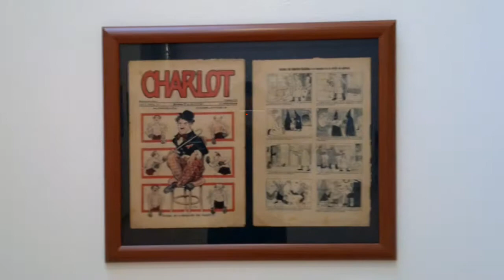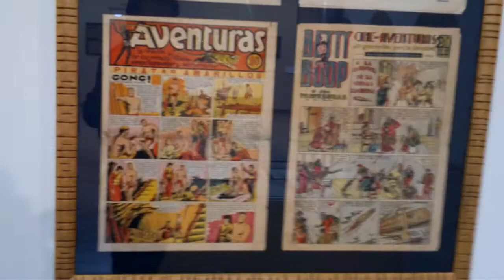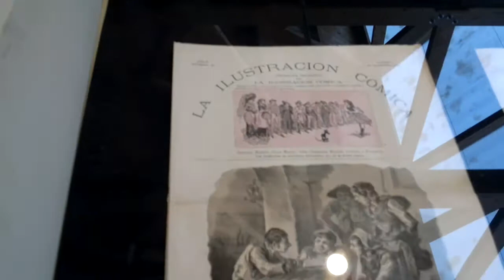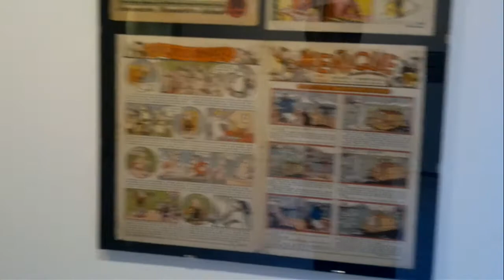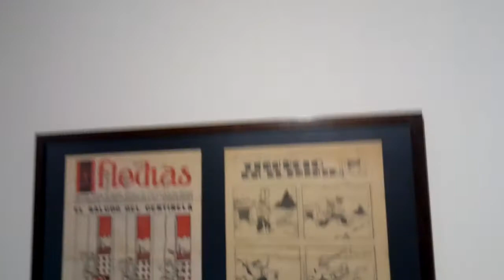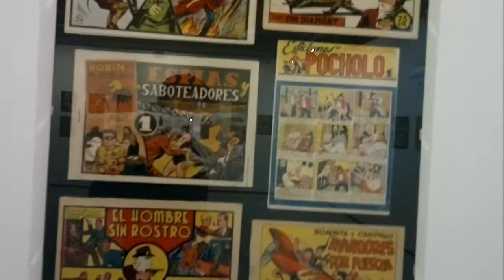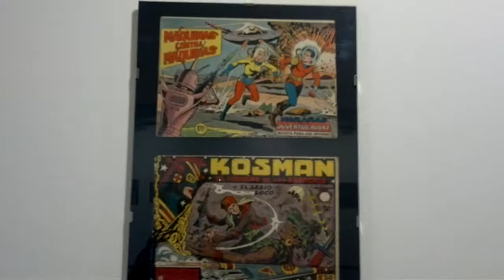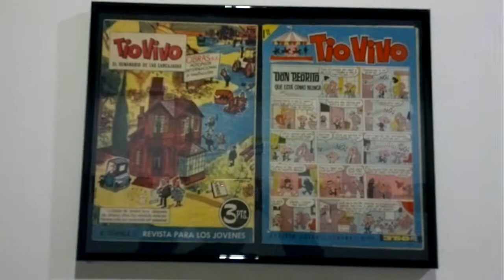Exposición "Historia del tebeo en España (1875-1975)" por Ranetas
Recorrido por la exposición que ha preparado la asociación Las Ranetas, realizada del 3 al 19 de noviembre del 2017 en la sala de exposiciones de Alcañiz (Teruel) donde podremos ver un recorrido con unos 200 ejemplares originales a través de un siglo de tebeos en España.

Veremos la primera historieta publicada en 1872 en una revista humorística para adultos y la primera historieta conocida en una publicación para niños en 1875.

Veremos ejemplares originales de finales del siglo XIX conocidos por ser los precursores de nuestros tebeos tales como GRANIZADA, HISTORIETAS ILUSTRADAS o MONIGOTY.

Ya en el siglo XX podremos ver publicaciones de principios de siglo como MONOS, GENTE MENUDA, EL CORREO DE LOS NIÑOS o DOMINGUIN considerado por muchos estudiosos como el primer tebeo que se publica en España dos años antes que TBO. A partir del nacimiento de TBO en 1917 se produce una evolución cuantitativa y cualitativa de las publicaciones para niños que podremos ver a través de un gran número de ejemplares hasta llegar a los años 30 en que se llega al momento álgido del tebeo en España con multitud de cabeceras y dibujantes además de la llegada de historietas norteamericanas.

Con el estallido de la guerra civil se produce un retroceso en la evolución del tebeo español. Podremos ver ejemplares publicados durante la contienda en ambos bandos como FLECHAS, PELAYOS, CHICOS en zona nacional y POCHOLO, CAMARADAS, PULGARCITO, CALDERILLA etc en zona republicana.

Tras la guerra podremos ver como los kioscos se llenan de cuadernos de aventuras, con superhéroes como CICLON EL SUPERHOMBRE (Superman), ROBIN Y EL MURCIELAGO (Batman), EL HOMBRE ENMASCARADO, EL CAPITAN TRUENO, EL GUERRERO DEL ANTIFAZ, ROBERTO ALCAZAR Y PEDRIN y cientos de aventureros y héroes de papel que entretuvieron a la infancia española en los años de la posguerra.

Llegando a los años 60 veremos la aparición de personajes como MORTADELO Y FILEMÓN en su primera historieta, además de otros tebeos que llenaban los kioscos de esos años tanto para chicos como para chicas.